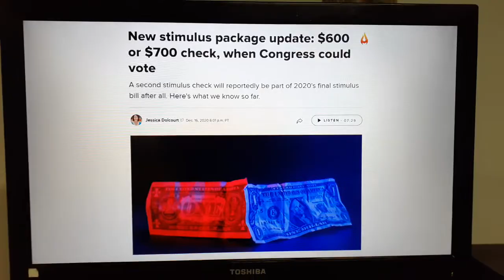What will it be?